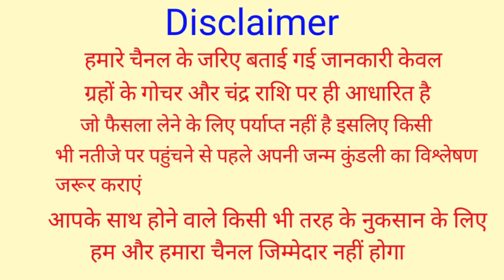कन्या राशि 11,12,13,14 नवम्बर 2021 | Kanya Rashi 11,12,13,14 November 2021 | Kanya Rashifal